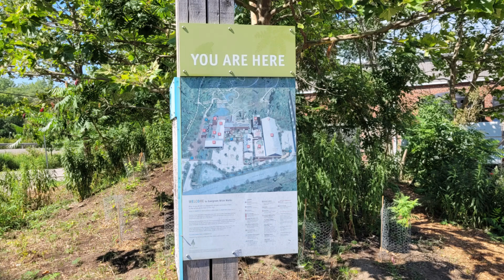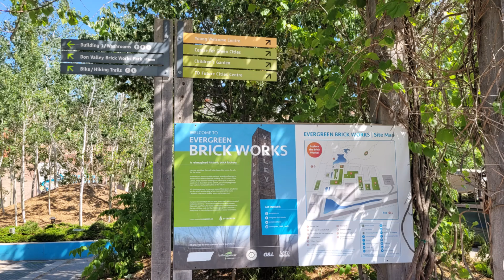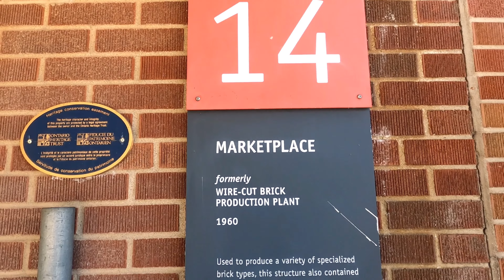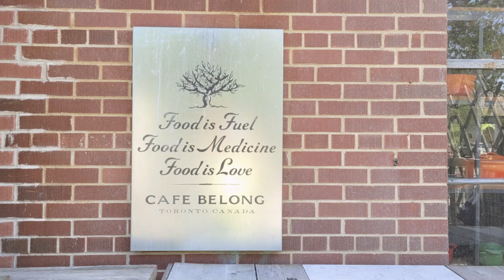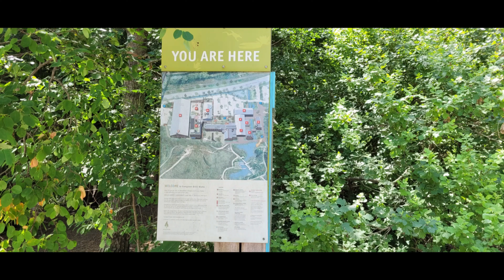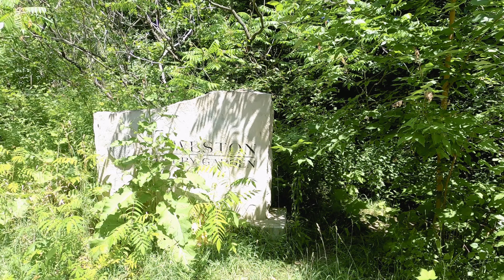Evergreen Brick Works|Things to do around Toronto|Don Valley Brick Works Park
Evergreen Brick Works is 120 years factory in ravines at the heart of Toronto.
The Don Vally Brick works made bricks that built Toronto. One can explore the natural spaces and enjoy the local food.

These trails will take you to a variety of habitats where wildlife thrives. As you explore this park you will discover aspects of its individual past and how the natural habitats are maintained in the present.

An Urban Oasis:The different habitats in this park was created to transform an industrial landscape into a desirable home for plants and animals. The ponds are human made to be part of a carefully managed balance of wetland, meadow and forest habitat types.

Depending upon the time of the year, you might see wildflowers, butterflies, migrating birds, or even a beaver. Turtles are popular pond residents who hibernate during winter by burying themselves in the mud at the bottom of the pond.

The bird house you see in the video is home to North America's largest swallow, the Purple Martin. Artificial bird houses help sustain their fragile population.

Although the landscape appears natural much of it was created on top of a mass of building rubble and dirt that was used to fill in the clay quarry pit.

This information is obtained from online.